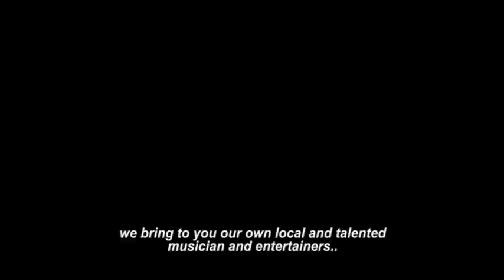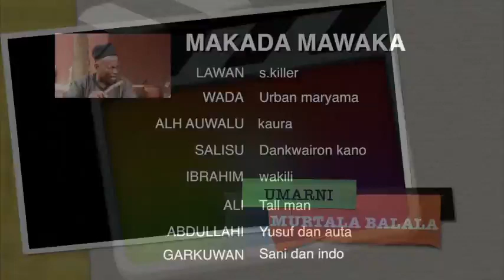Kowa Yabar Gida Episode 5 Hausa Traditional Program